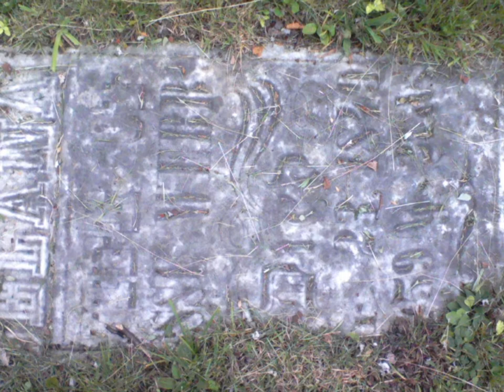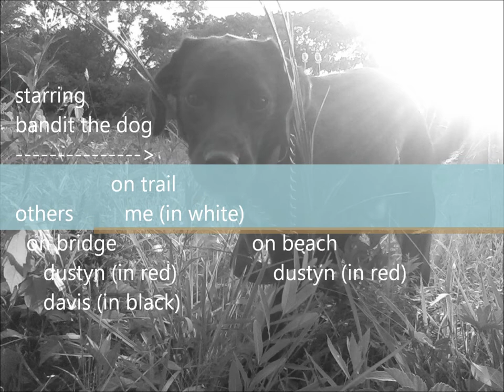trip to pymatuning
just went on a little bike trip to pymatuning lake's surrounding areas like the bike/walking trails hit like to see more slideshows like this